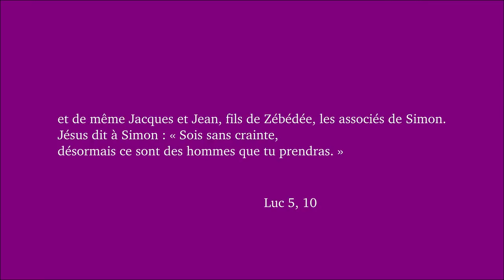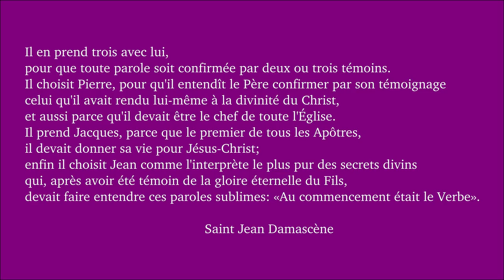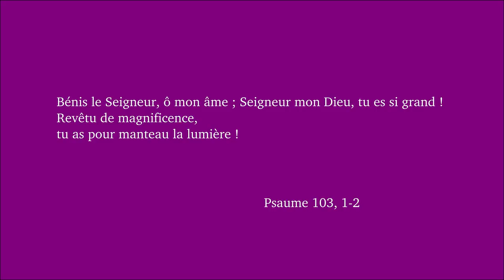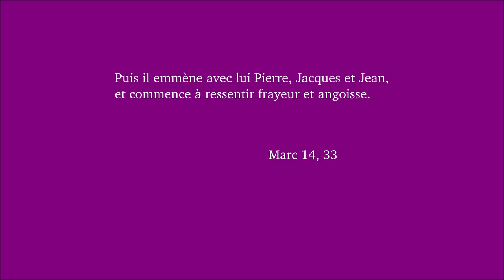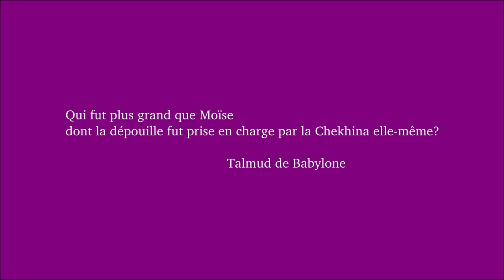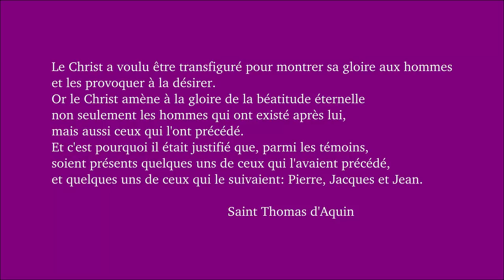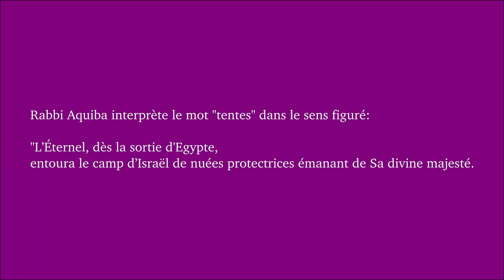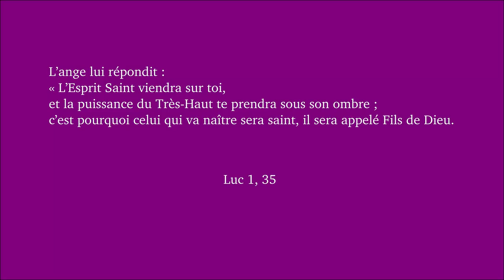Dimanche de carême 2C 2019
Luc 9, 28b-36